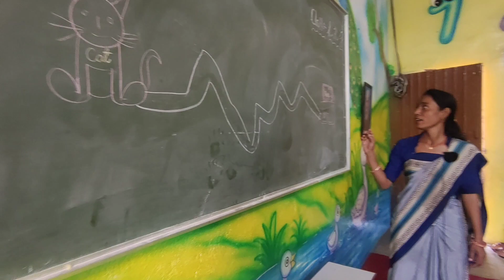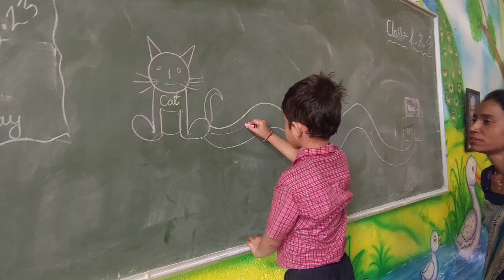Mind Game Activity Class lkgStudents